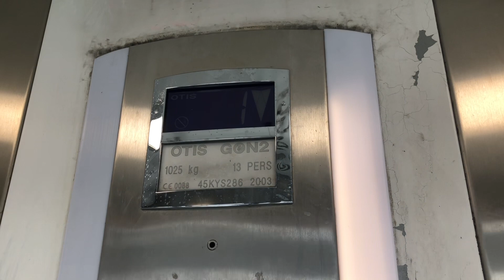Horrible otis gen2 avec la porte réparer